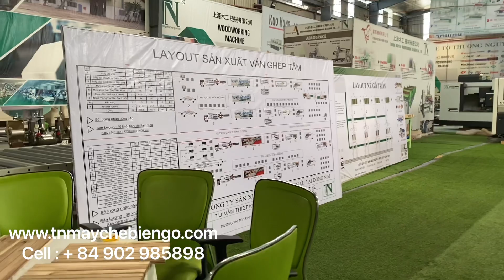Cắt bào phôi 4 mặt tự động tốc độ cao kết nối băng tải máy chế biến gỗ Thượng Nguyên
Janny Yang 楊秀貞
THUONG NGUYEN WOOD WORKING MACHINE CO.,LTD上源木工 機械有限公司
Skype : woodwm621 Cell : + 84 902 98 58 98